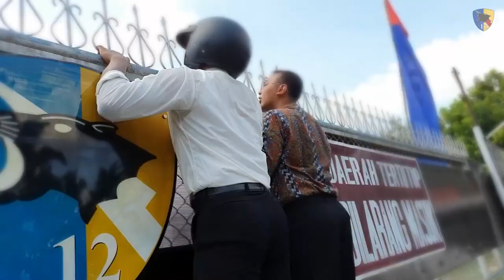Wong ndeso jadi penerbang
Bagi seluruh pemuda terbaik bangsa ikuti pengabdian kami untuk menjadi penerbang TNI di dalam menjaga dirgantara Indonesia dengan cara daftarkan diri anda dalam penerimaan PSDP TNI Tahun 2020..keterangan lebih lanjut buka link di bawah:

kami tunggu pengabdian kalian!!!